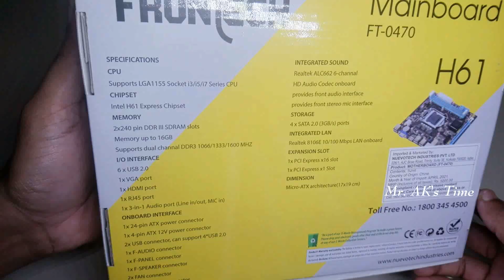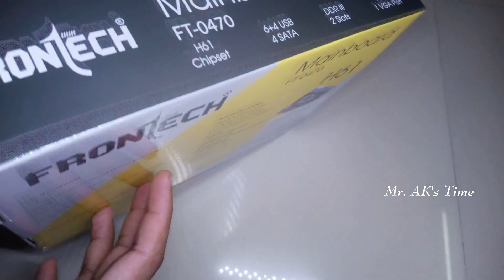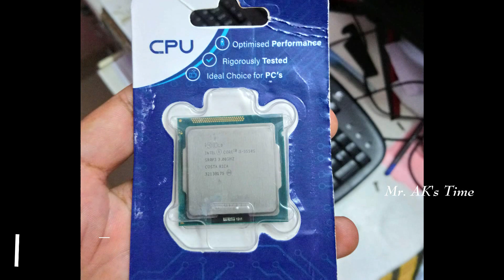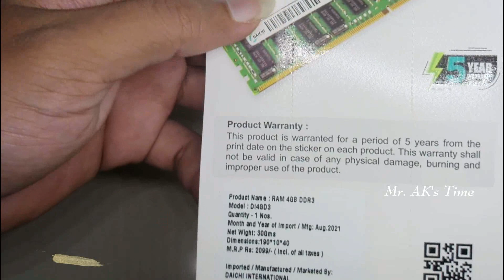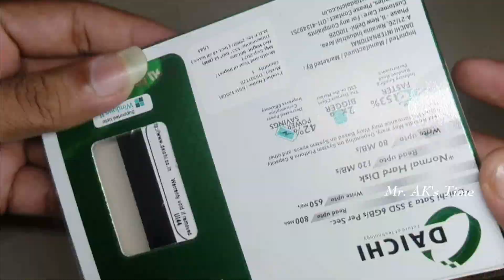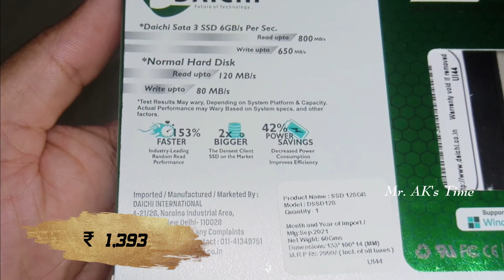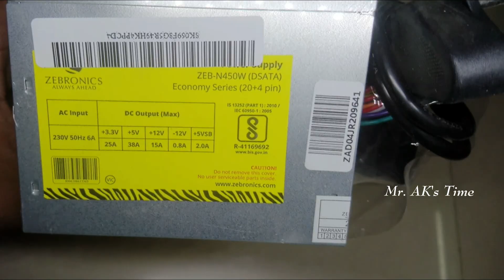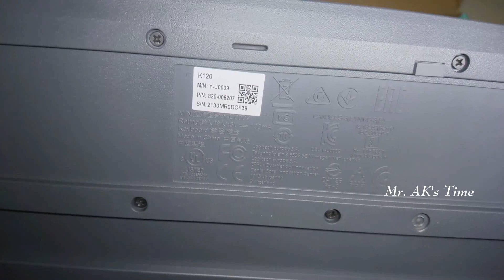i5 3rd Gen PC Build l Budget PC l Intel i5-3550S l 17k PC l Frontech H61, Daichi RAM, SSD l 1TB HDD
Hello Friends,
              I have made a new PC for my editing and work purposes. Since I used a 10 years old PC for editing, I have built this Budget PC for editing, Photoshop, Converting, and other works.

Components Used...
= Intel i5 3550S Processor.
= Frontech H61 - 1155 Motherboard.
= Daichi 128GB SSD.
= Daichi 1600mhz 4gb + 4gb RAM.
= Seagate Barguda 1 TB HDD.
= Zebronics 450w SMPS.
= Old Zebronics Cabinet.

* Processor ordered from Amazon. I ordered i5 3470 but I received 3550S.
* Processor Cooler Fan Ordered from Flipkart.
* Other all components were bought from a local shop.

* Cinebech Score is = 470
* Daichi SSD Speed is great.
* Filmora Rendering time 6 - 8 min video 5 - 8 min. (my old PC was 40min to more than 1hr).
* Overall Performance is fantastic.